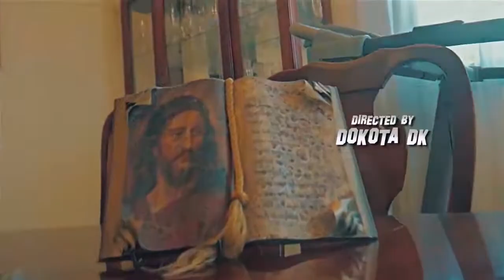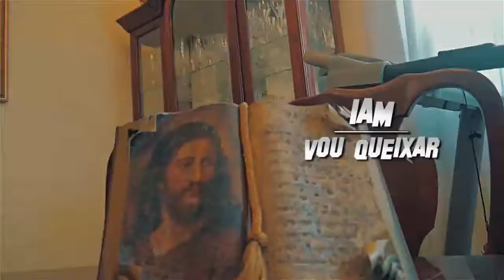AIM - Vou queixar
Vou queixar pra minha mãe